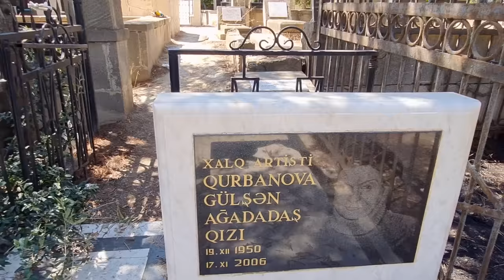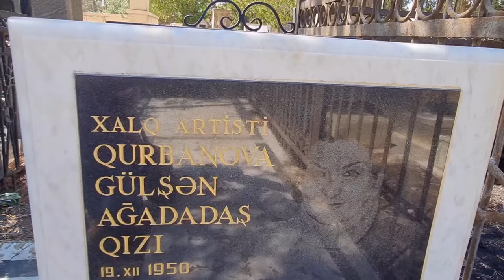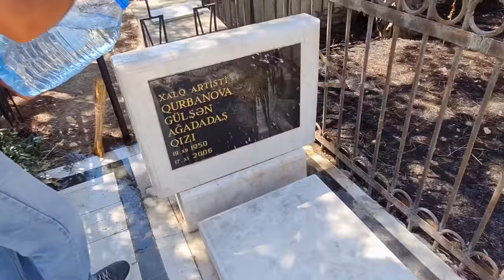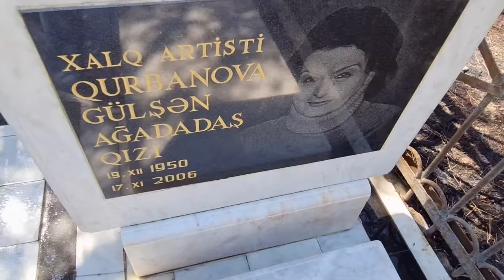Ayaq altında dəfn edilən xalq artistinin tənha məzarı